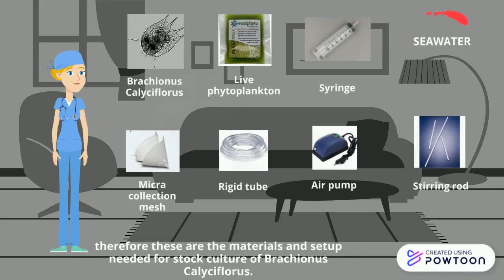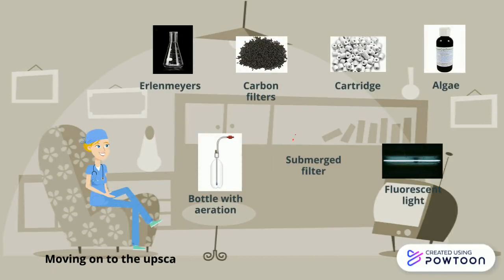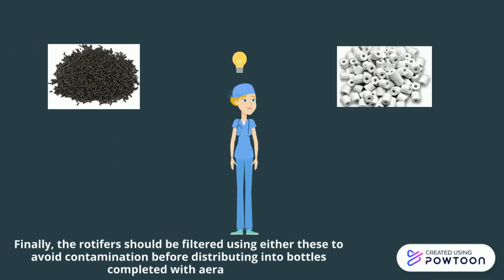AQU187 - CULTURE PROCEDURES OF ROTIFERS